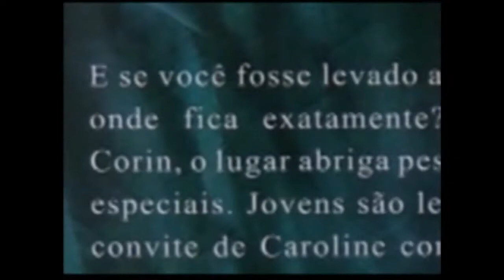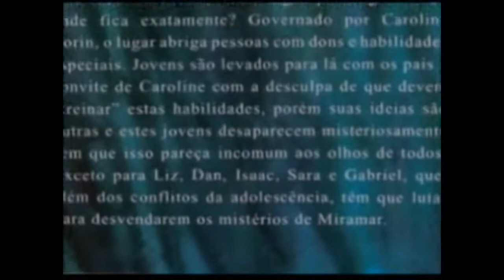Lançamento do livro As Crônicas de Miramar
Reportagem do programa éCultura da rede éParaná veiculada no dia 24-11 sobre o lançamento do livro As Crônicas de Miramar, de Flávio St Jayme e Wemerson Damasio.